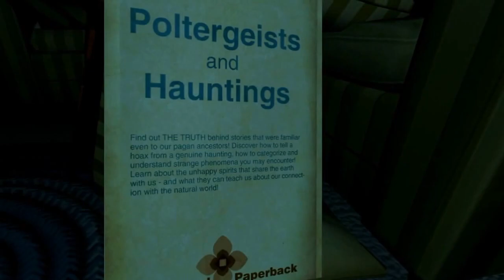Gone Home -- Video Games as a Means of Expressing Lesbian Existence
This video was made for Professor Shelly Eversley's ENG 3720 class.

Sources

--Brown, Rita Mae. Rubyfruit Jungle. Bantam Books, 2015.

--Nielsen. "HOW DIVERSE ARE VIDEO GAMERS—AND THE CHARACTERS THEY PLAY?" Nielsen, 24 Mar. 2015,
     how-diverse-are-video-gamers-and-the-characters-they-play.html. Accessed 4 Dec. 2016.

--Rich, Adrienne. "Compulsory Heterosexuality and Lesbian Existence." Signs, vol. 5, no. 4, 1980.
JSTOR, Accessed 4 Dec. 2016.

--"Complicated" by Heavens to Betsy